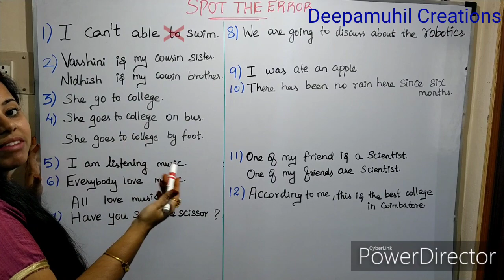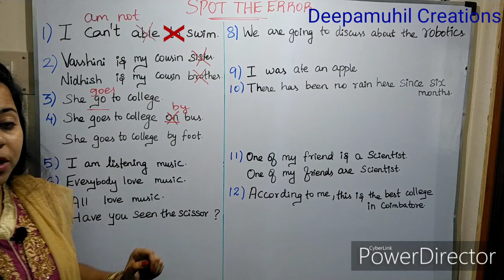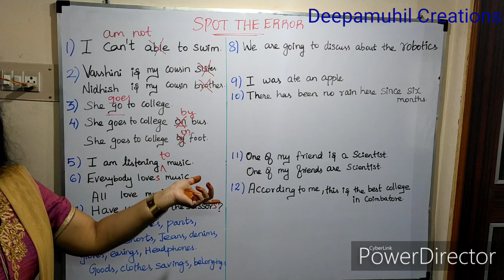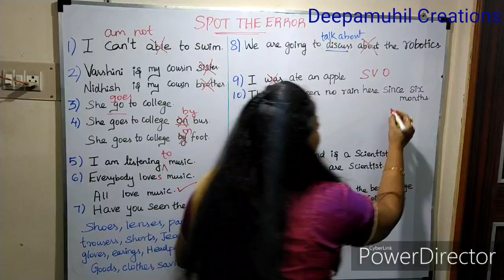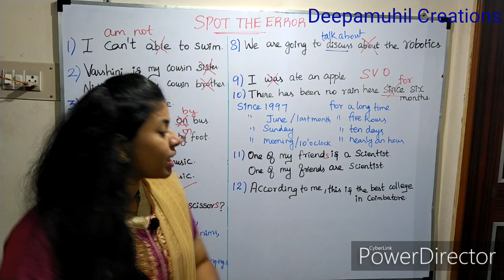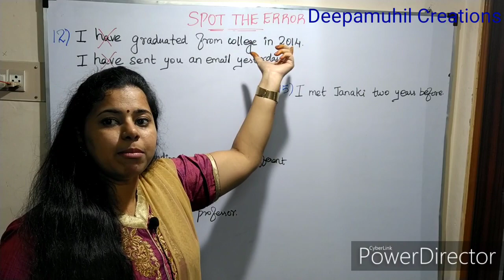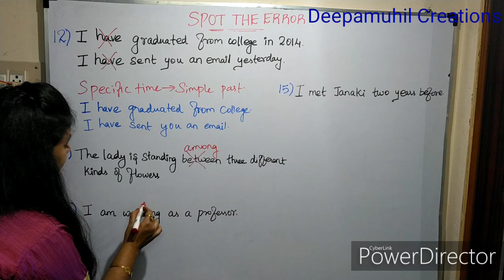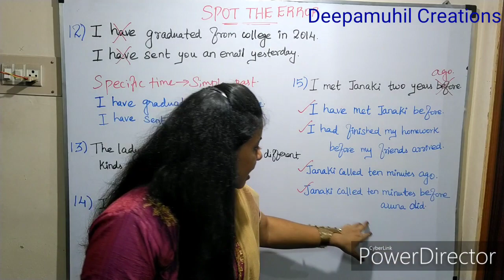15 common errors we make in English|Error Spotting| in Tamil